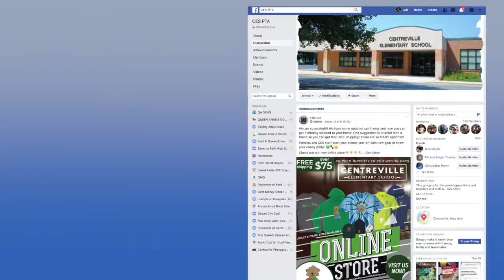CES PTA Video 2019